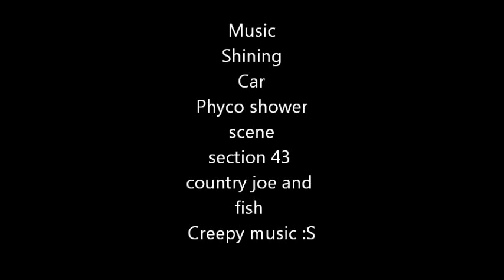Killaloe Horror Movie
Video I made in killaloe Starring Daniel Halliday, Hannah Tales and Jessica Turkenkopf. Keep watching to see what happens!! At the end theres an alternate ending and bloopers enjoy!